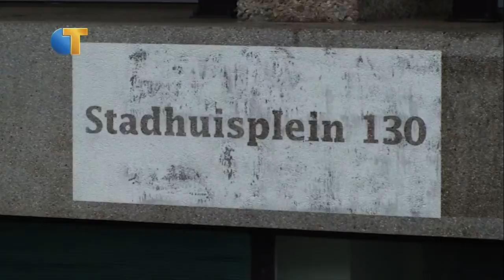Referendum Stadhuisplein goedgekeurd - Omroep Tilburg Nieuws